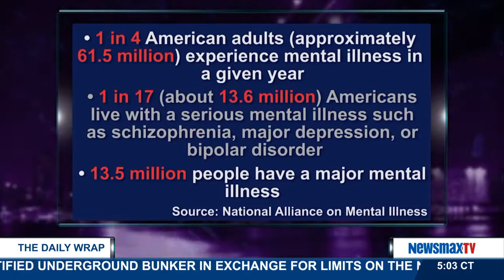The Daily Wrap | The Daily Download